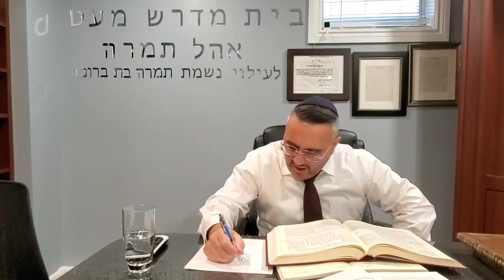The ORACH CHAIM Hakodesh on why it's very hard to do Teshuva - Rav Chaim Igal 5784